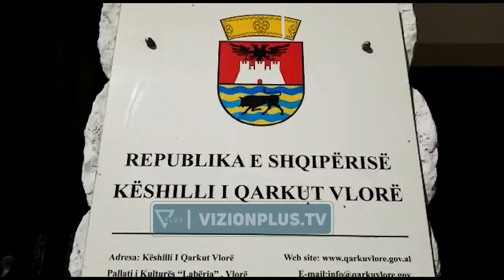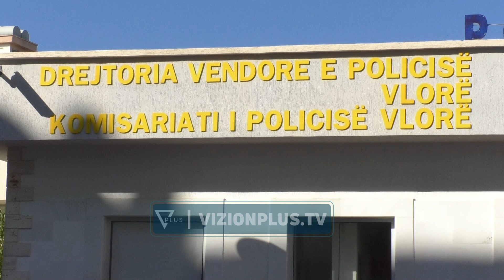Grabitja e pronave në Himarë e Dhërmi/Ja emrat e të gjithë zyrtarëve të arrestuar - Vizion Plus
Afro 60 mijë metra katrorë tokë u sekuestruan nga prokuroria përgjatë bregdetit në Jug, pasi dyshohet se janë tjetërsuar në mënyrë të paligjshme. Pronat për të cilat u vendos  “Sekuestro Preventive” ndodhen në plazhin e Himarës, Dhërmiut dhe Gjilekës, ndërsa vlera e tyre shkon në 8 milion euro. Aksioni u zhvillua pas hetimeve të nisura një vit më parë, ndërsa u lëshuan 24 urdhër arreste. Nga të cilat u ekzekutan 6 masa sigurie “arrest me burg”, 8 masa “arrest shtëpie” dhe 8 masa “detyrim paraqitjeje”. Dy të tjerë shpallën në kërkim. Mes të akuzuarve është dhe ish kreu i Qarkut Vlorë, Anesti Dhimojani si dhe funksionarë të tjerë publik.

 Ata akuzohen për “Falsifikimin e dokumenteve” të kryer me shumë se një herë, në bashkëpunim, Nga hetimet rezultoi, se punonjësit e Administrimit dhe Mbrojtjes së Tokës në bashkëpunim me të akuzuarit e tjerë gjatë vitit 2020 e në vijim kanë nxjerrë nga arkivat e kadastrës së Këshillit të Qarkut Vlorë  dokumenta origjinale si: Akte të Marrjes së Tokës në Pronësi, Akte të Marrjes së Tokës në Përdorim, Formularët nr.6 por dhe shumë të tjerë dhe më pas i kanë falsifikuar ato duke hequr nga dosjet dokumetet origjinalë.

 Dokumetet e falsifikuara më pas janë futur sërish në arkivë dhe më pas janë tërhequr e depozituar pranë Kadastrës për të marrë certifikata pronësie, pa dijeninë e pronarëve të vërtetë. Organi i akuzës vëren, se i gjithë dokumetnacioni për pronat në plazhin e Himarës dhe Dhërmiut ishte falisfikuar, pasi mbi dokumentat e ka pasur ndërhyrje të dukshme si: korrigjime, fshirje të titujve të pronësisë por dhe mospërputhje të hapësirave të parcelave.

Ndërkohë po vijojnë hetimet për prona të tjera të ndodhura në zonën e Dhërmiut, Gjikelës; Jalit dhe të Livadhit pasi dyshohet së nëpunësit shtetëror kanë kryer abuzime dhe në këto zona. Një vit më parë në pranga për këtë çështje përfunduan, ish-drejtori i drejtorsë së Administrimit dhe Mbrojtjes së Tokës, Bardhi Gjika, dhe specialisti i këtij institucioni Kreshnik Mino. Hetimet nisën pas grabtjes së një dosjeje pronash në këtë intitucion, ku dhe u zbulua më pas skandali.

“ARREST ME BURG”
Arqilea Veizi
Spiro Dhima
Serxhio Joshi
Denis Kokaveshi
Vasillo Mëhilli
Artur Duni

“ARREST SHTËPIE”
Andres Gjezo
Ilia Ruçi
Spiro Leka
Dhimitri Leka
Niko Leka
Anesti Dhimojani
Angjelo Gjoka
Jani Marko
“DETYRIM PARAQITJE”
Pavllo Xani
Epaminonda Beleri
Sofia Beli
Arenusha Leka
Jani Zbogo
Mihallaq Ruci
Gjyzele Alibeaj
Antigoni Andruco